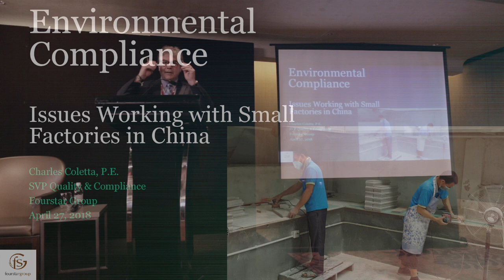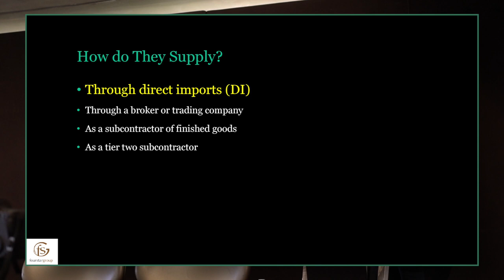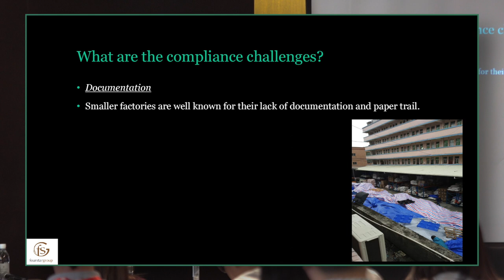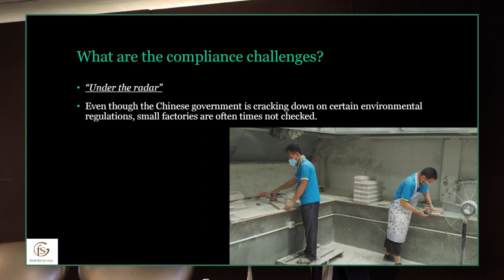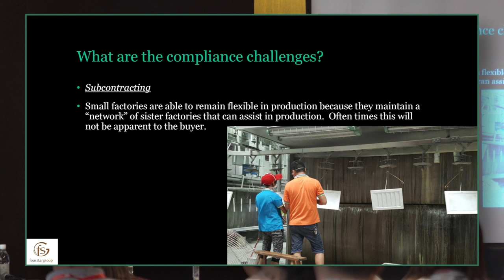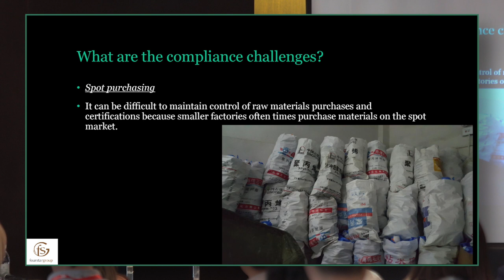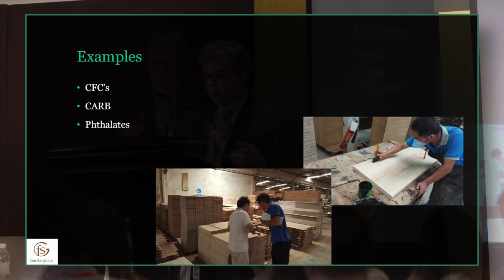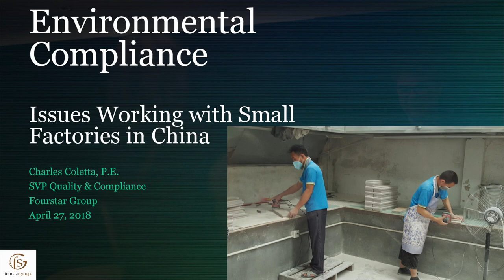QIMA Sustainability Conference 2018 - Charles Coletta on the Challenges of Small Factories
If you’re sourcing from China, working with small factories is virtually inevitable for your company, and while these enterprises can offer a number of advantages, they come with their own unique host of issues. Learn what you need to know to secure your supply chain, with Charles Coletta from Fourstar Group, speaking at AISustain2018 about the key challenges of working with small factories in China.